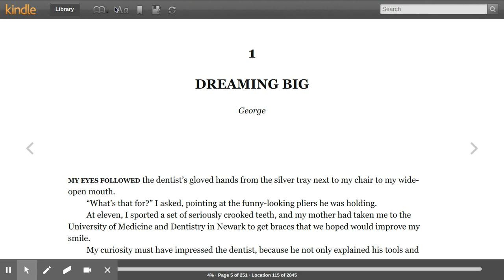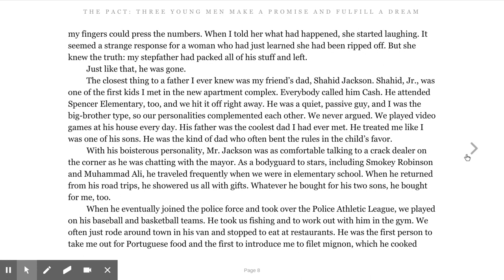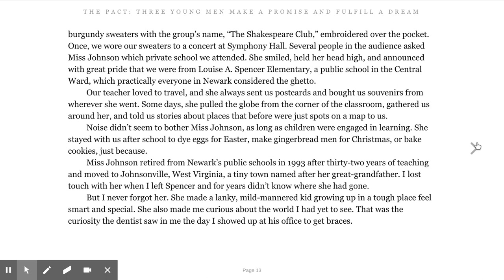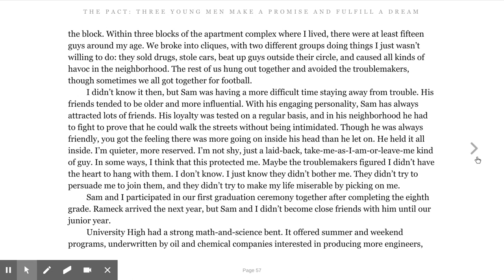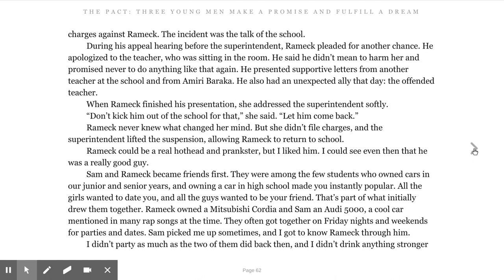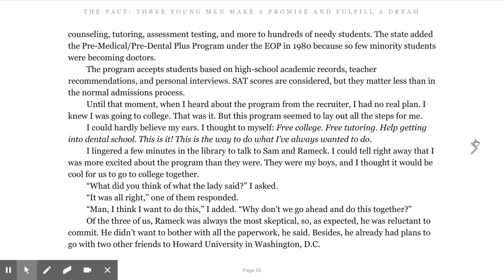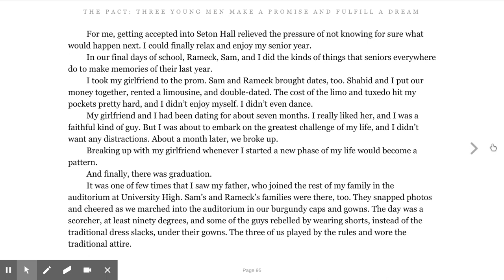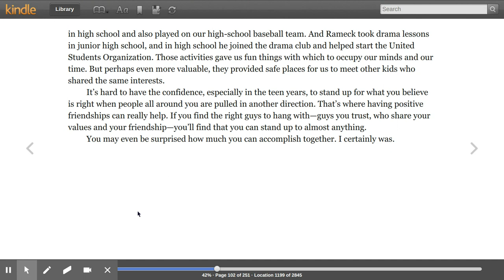The Pact Reading 1 George